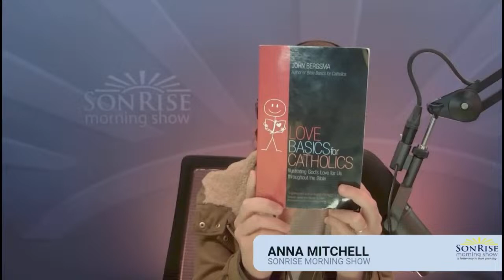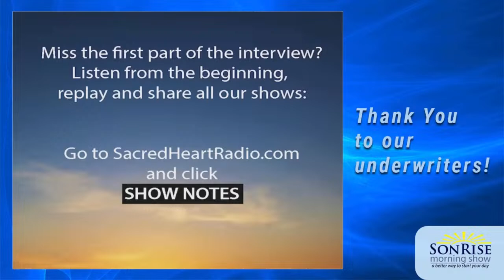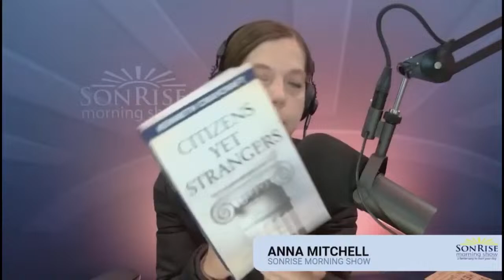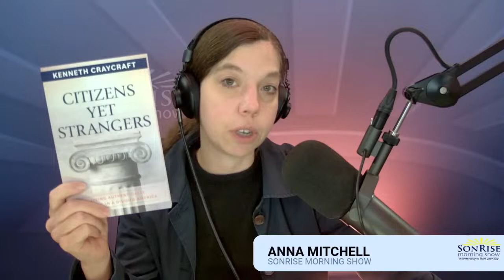April 10, 2024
Good morning! On today’s show, Matt Swaim and Anna Mitchell welcome canon lawyer Fr. Phillip-Michael Tangorra to the show, along with Gary Zimak from Following the Truth, and Fr. Augustine Wetta with more wisdom from the Desert Fathers.